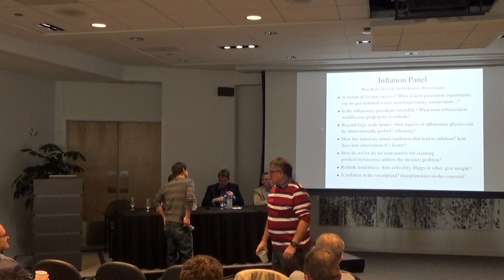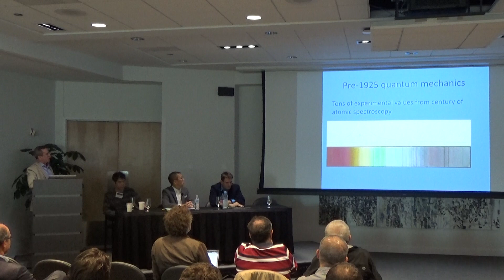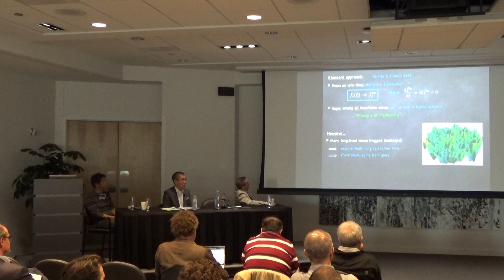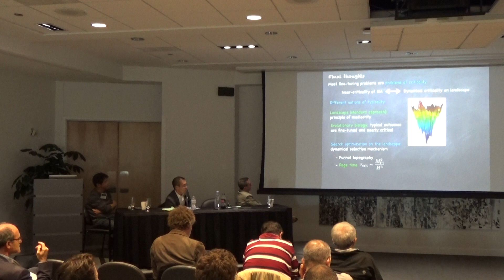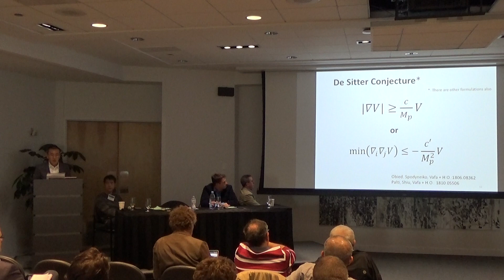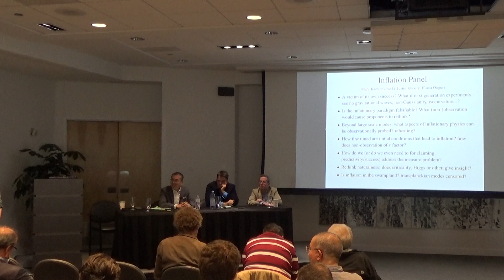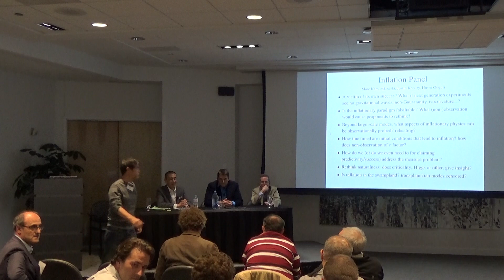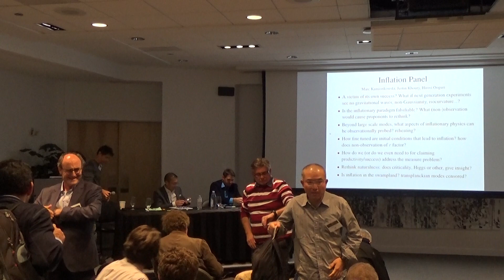oct 6 2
Cosmocon, panel moderator: Wayne Hu